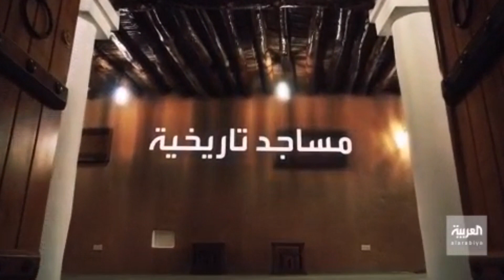نشرة الرابعة | الصلاة تعود لمسجد الحبيش التاريخي في السعودية بعد إعادة تأهيله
دخل مسجد الحبيش التاريخي ضمن مشروع الامير محمد بن سلمان لتطوير المساجد التاريخية وهو المسجد الثاني الذي شملته المرحلة الاولى من التطوير في محافظة الأحساء التابعة للمنطقة الشرقية.